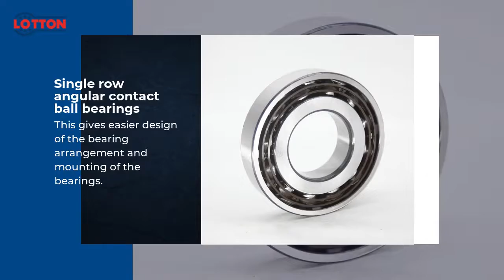ball bearing best quality manufacturer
In this video, I’ll show you ball bearing best quality manufacturer.